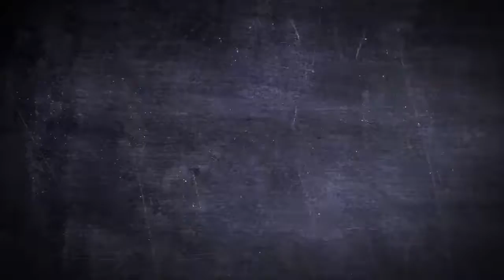Awesome Hip Flask Happy Jackson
Awesome!
This Will Wet Your Whistle!

Check out this great cheeky girls best friend which will be the essential handbag must have. The funky number has a speech bubble which reads  'don’t get drunk I get awesome!'. It is made from stainless steel, and comes with a traditional screw cap. This would make a great gift for anyone who likes to have a little tipple, and would make a great Girly Gift

Product Details:

Cool Colours
Dimensions 11cm x 9-5cm x 3cm
Handy handbag size
7 oz Capacity